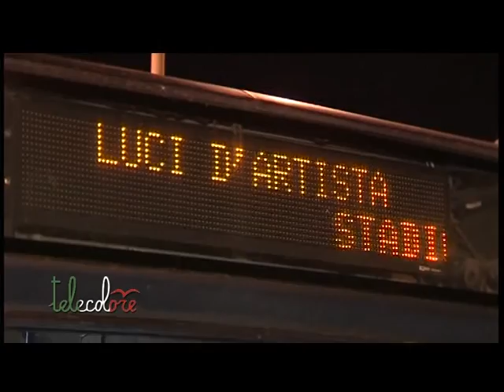Luci d'Artista, al via il piano anti traffico con chiusure dinamiche sulla tangenziale di Salerno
Luci d’artista a Salerno, tra alberghi pieni e i timori del maxi ingorgo. Polizia municipale e polizia stradale mobilitate per attuare il dispositivo di traffico. Affluenza record di camper: 788 tra oggi e martedì. 350, invece, i pullman prenotati tra oggi e domani. (051215 Franco Esposito)